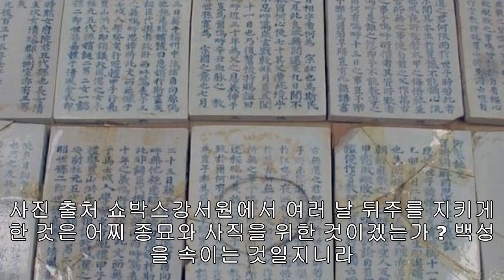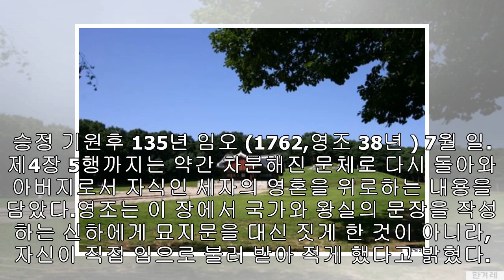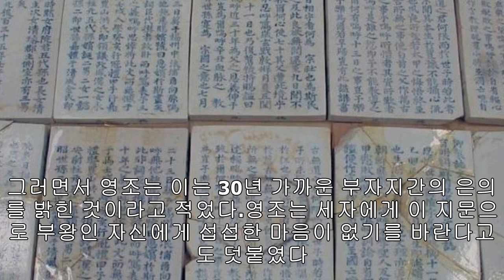영조가 직접 밝힌 사도세자 죽음의 이유는 이렇다